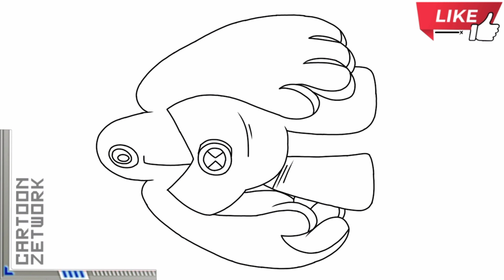CZ How To Draw Brn 10 Alien Upgrade Drawing Steps C Z